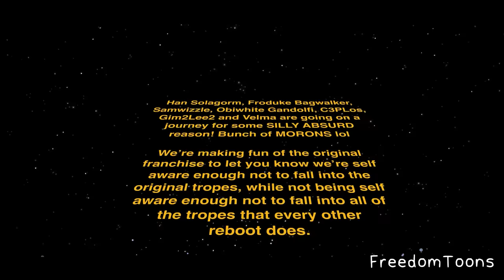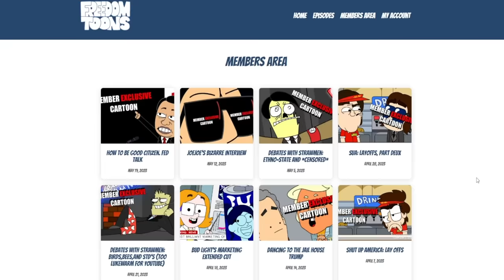Every Modern Reboot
did we swap enough of the races ???